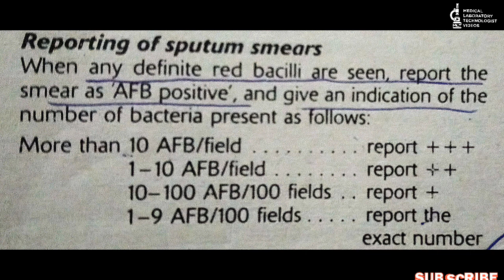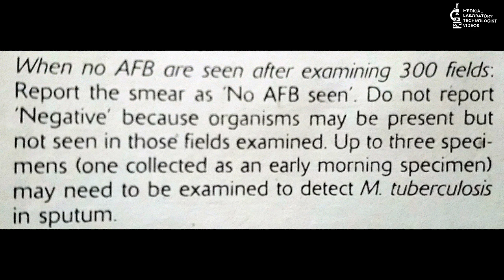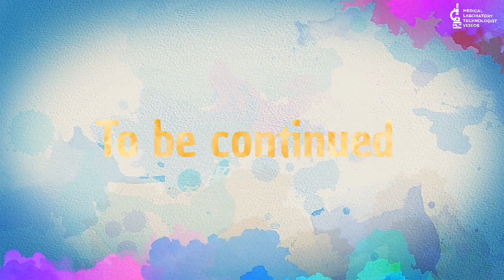How to write AFB Sputum smear reporting.Easy explanation in hindi and urdu.ZN stain reporting.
Medical Laboratory Technologist is a channel where we share some valuable knowledge related to Medical Field.